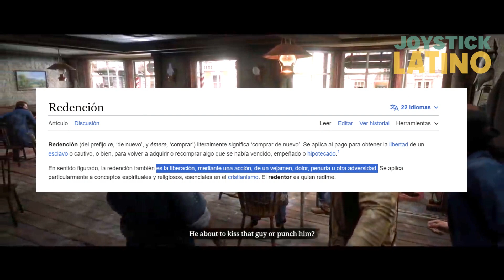Videojuegos Que Nos Enseñan Que Es Redencion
Hola, legendas digitales, hoy vamos a estudiar un poco a esos personajes que llegaron a nuestras consolas un poco rotos, con cosas que aún debían aprender para crecer, y que metieron la pata hasta que se quedaron sin pata. ¿Están listos para esta aventura llena de sentimiento? ¡Espero que tengan un pañuelo a la mano porque va a estar emocionante!

SORTEO! 3 MESES DE XBOX GAME PASS ULTIMATE en nuestro instagram!

Si aún no han jugado alguno de estos juegos, les dejo enlace para cada uno: Red Dead Redemption 2
Final Fantasy XV
God of War
God of War Ragnarok

para más contenido.